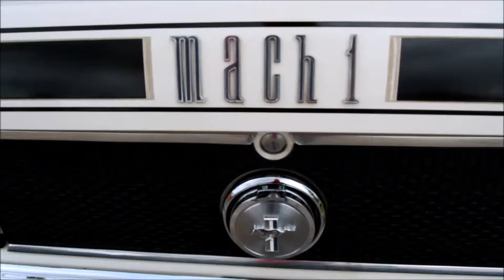Hooters South Fathers Day S&S 2014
Some cars came out for Hooters South Show and Shine for Fathers Day.